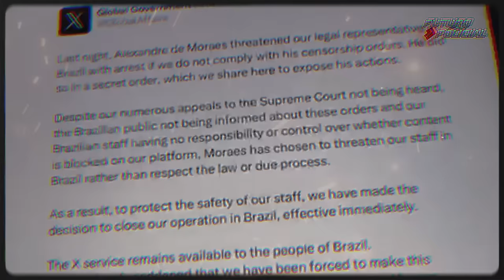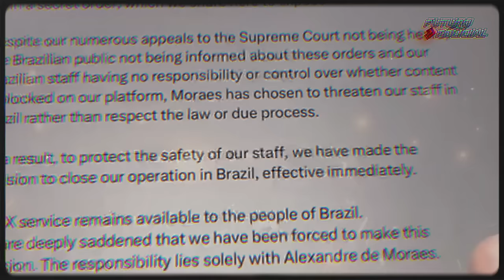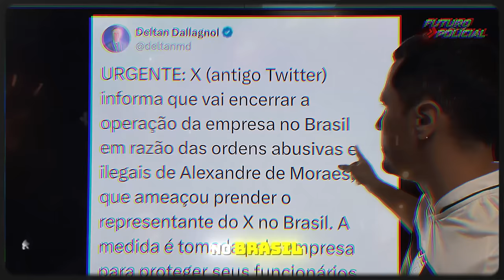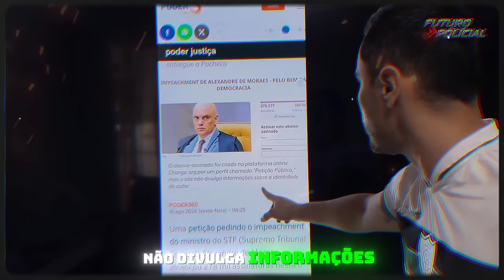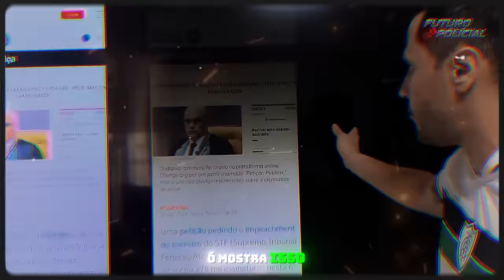FIM DO X (TWITTER) NO BRASIIL? ELES DESCERAM A LENHA NO MORAES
Deputado Marcel Van Hattem, Eduardo Bolsonaro e Senador Cleitinho cobraram respostas e fizeram críticas a atitude de Moraes.